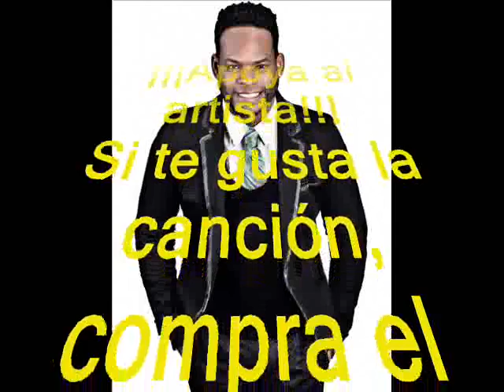Yiyo Sarante Feat. Juliana - Hoja en blanco (Salsa nueva 2015)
Nueva producción del salsero dominicano Yiyo Sarante junto con la Reina del Mambo, Juliana.
Originalmente, vallenato de los Diablitos de Colombia, que fue adaptado en República Dominicana a bachata y, ahora, en salsa. Ya a la venta.